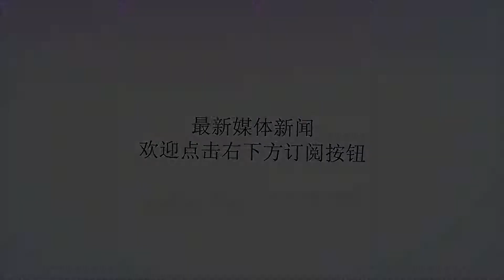众球员怒喷川普：这个总统该滚蛋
谢谢！今日，特朗普发推怒喷勒布朗-詹姆斯“很蠢”。森林狼中锋卡尔-安东尼-唐斯回复怒喷：“让我直说吧：密歇根的弗林特现在还有污水，而你却在担心一个为家乡教育后代做出好事的人的一个采访？闭上你的X嘴吧！别再在推特上当键盘侠，而是用笔去为我们的国家做些事吧！”奇才后卫布拉德利-比尔也回复川普：“我受够你了！”活塞前锋安东尼-托利弗写道：“真是个笑话！对于这个人一直以来愚蠢的言论我都没说过什么，但这次你恭喜我NBA的兄弟我是不会忍受的！你真是丢死人！”黄蜂中锋弗兰克-卡明斯基写道：“这是最2018的事了。”篮网前锋贾里德-达德利写道：“这个总统该滚蛋！”自由球员前锋多雷尔-莱特：“哇哦！”